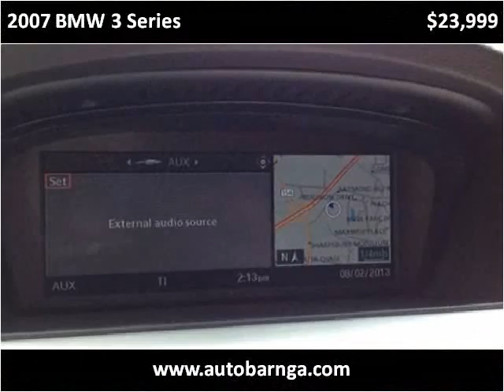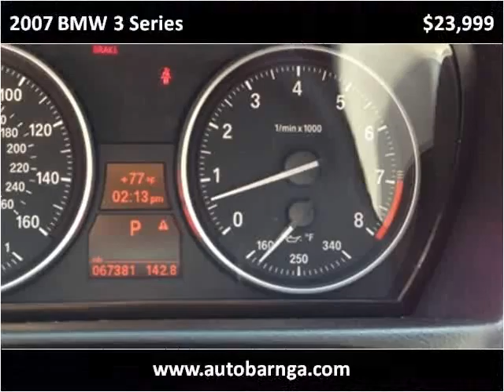2007 BMW 3 Series Used Cars Atlanta GA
This 2007 BMW 3 Series is available from Auto Barn LLC.